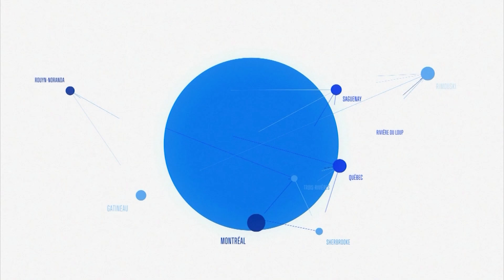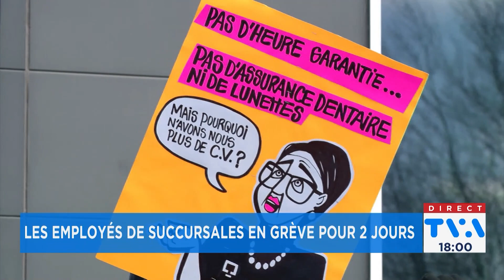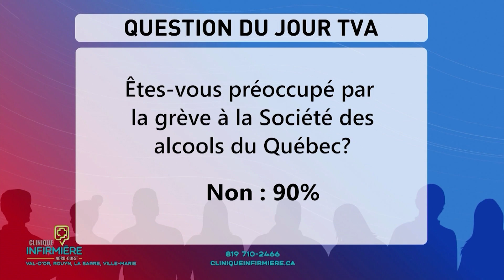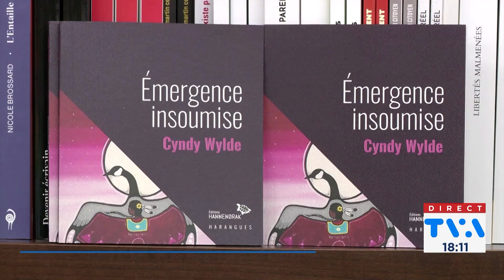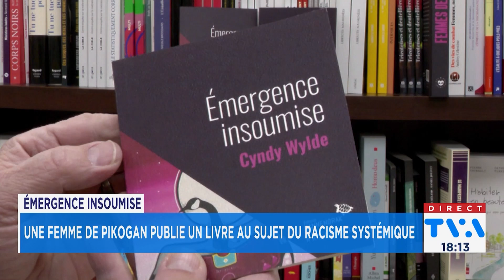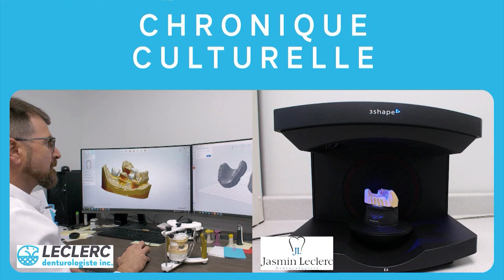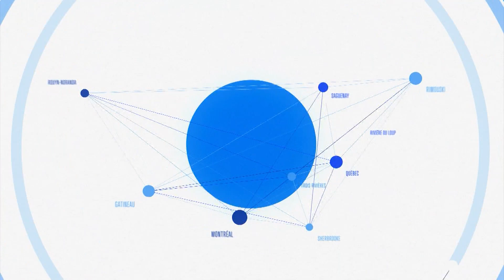Bulletin TVA 18h du 24 avril 2024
Voyez notre bulletin du 24 avril 2024 où il sera question, entre autres, d’une grève à la Société des alcools du Québec, une soixante d'employés mobilisés à Rouyn-Noranda; de la Zone d'innovation minière qui pourrait voir le jour d'ici l'an prochain et de l’avenir du futur complexe aquatique au Témiscamingue.